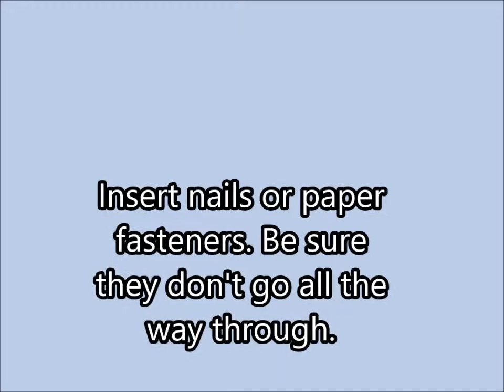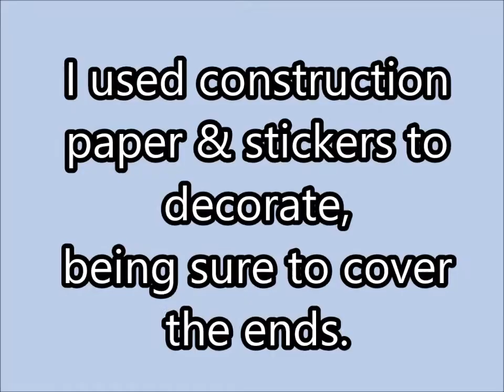DIY Rainstick An easy to make sensory toy well suited for parents of babies & to help with autism.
Always be careful with kids and small objects. Do not let a child under 4 play with this alone.
Although many of our videos are great for homeschooling parents, we offer primarily straight forward and to the point gardening info that we hope will help you garden more successfully and enjoy it more, save money, learn preparedness, and off-grid living skills. Whether you are a homesteading family or a beginner gardener, a simple vegetable garden whether on a balcony or is a small space, or if you have a larger vegetable garden, you can become more self-sufficient with our easy to follow tips for growing edibles. Garden on!